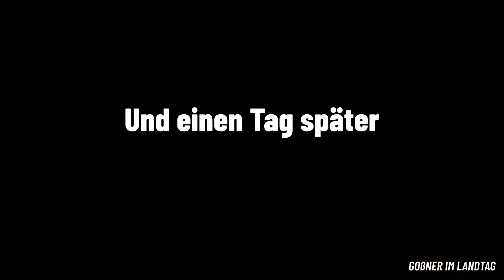Hans-Jürgen Goßner MdL: Erster Ordnungsruf von Landtagspräsidentin Muhterem Aras